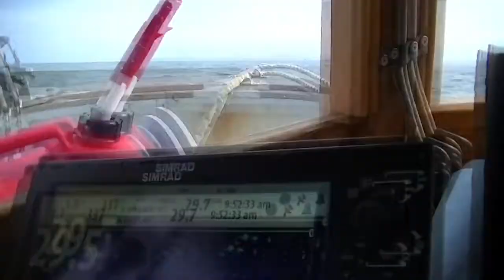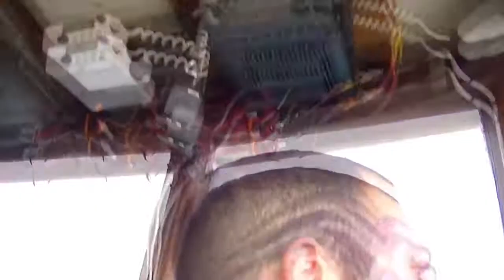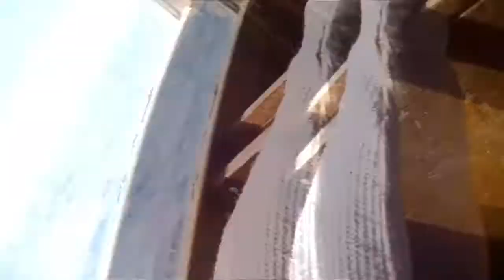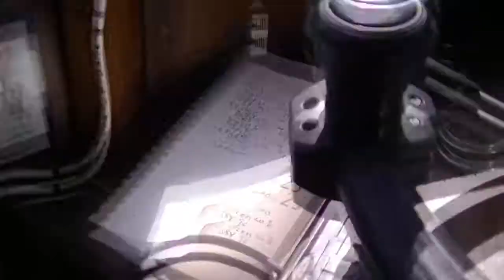Newport, OR - Glass Slipper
My first day on a 34 ft Crabber out of Newport, Oregon.